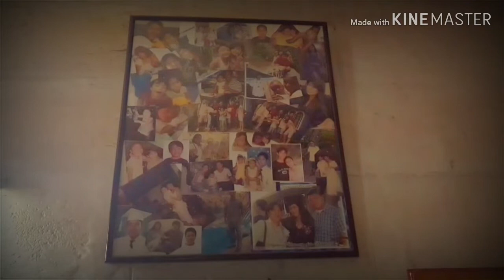NEW YEAR VLOG | VLOG#8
So ayun na nga wassup sa inyo mga paps.

PEACE OUT!✌💖